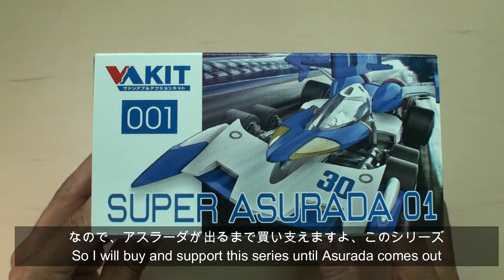ヴァリアブルアクションキット スーパーアスラーダ01 / Variable Action Kit Super asurada 01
メガハウスから発売されたヴァリアブルアクションキットシリーズ スーパーアスラーダ01 。
末永く続いて欲しいシリーズです

Variable Action Kit Series Super Asurada 01 released by MegaHouse.
I hope this series will continue for a long time.

          Winners(New Century GPX Cyber ​​Formula Ed)